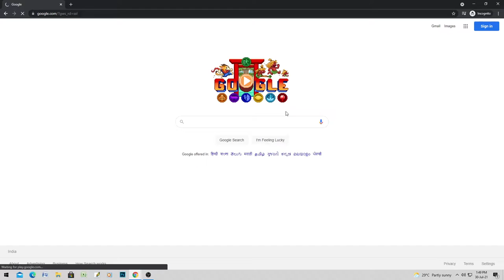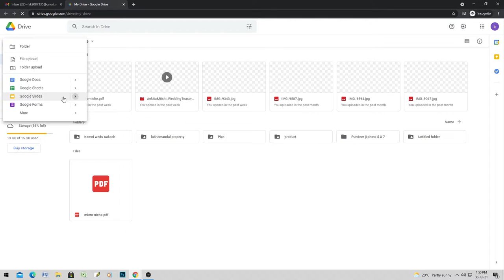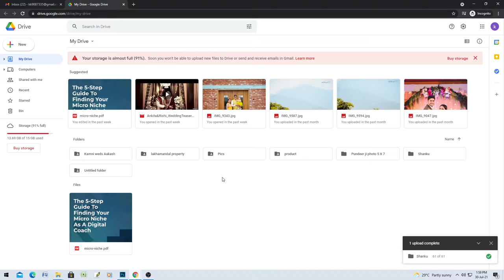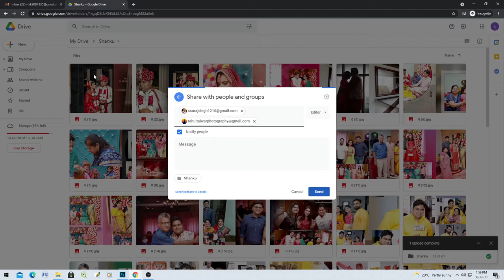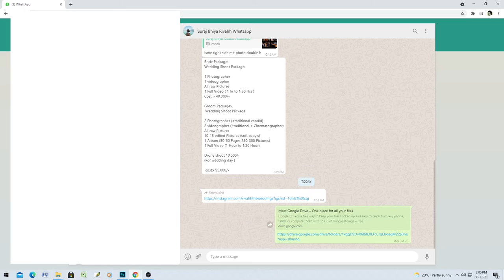Data transfer karne ka sbse asan tarika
Google drive se data transfer